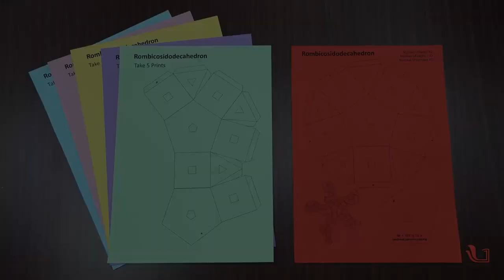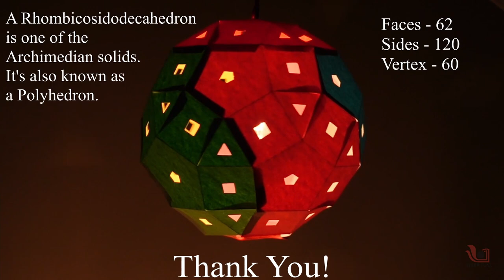Archimedean Lantern | Rhombicosidodecahedron | Marathi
Today we are making a Rhombicosidodecahedron with paper. It is one of the Archimedean solids, its convex isogonal solids are constructed of regular polygonal triangles, squares, and pentagonal faces. It has 20 regular triangular faces, 30 square faces, 12 regular pentagonal faces, 60 vertices, and 120 edges.